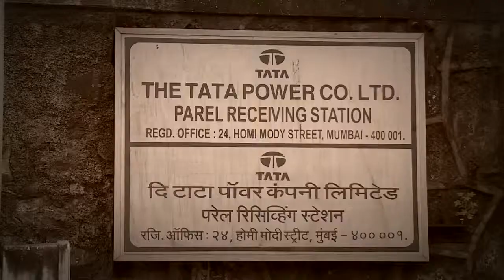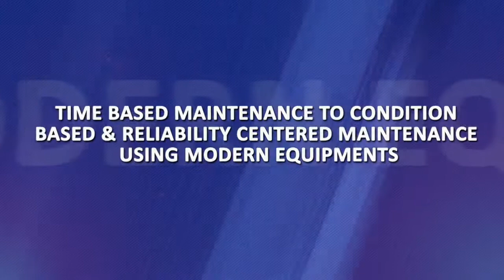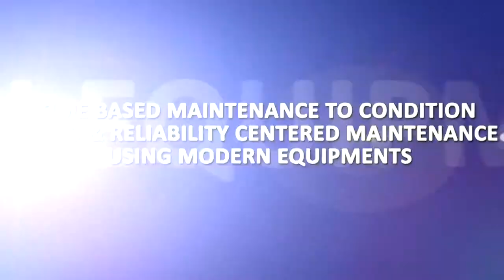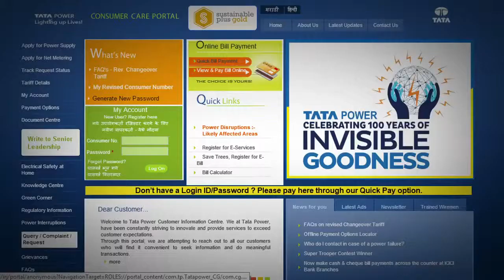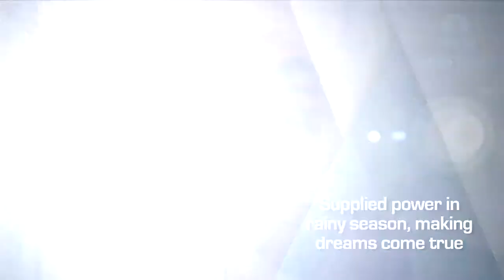Customer event movie